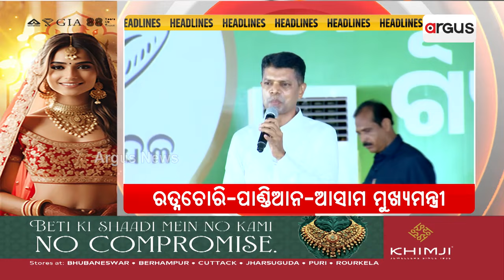Headlines 7 am | ରତ୍ନଚୋରି-ପାଣ୍ଡିଆନ-ଆସାମ ମୁଖ୍ୟମନ୍ତ୍ରୀ | 18 May 2024 | Argus News